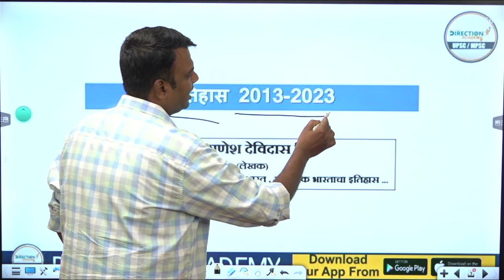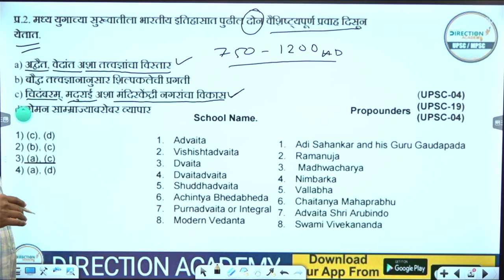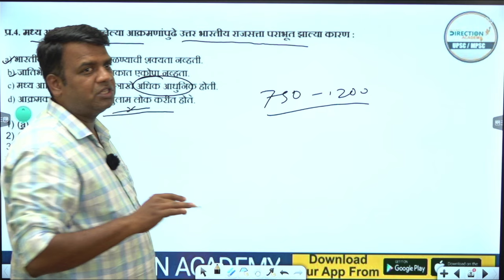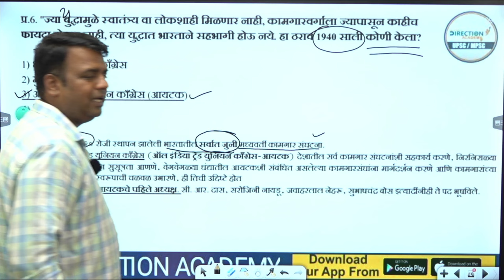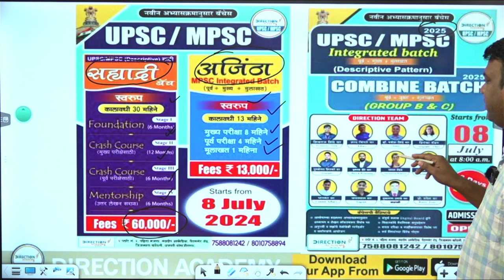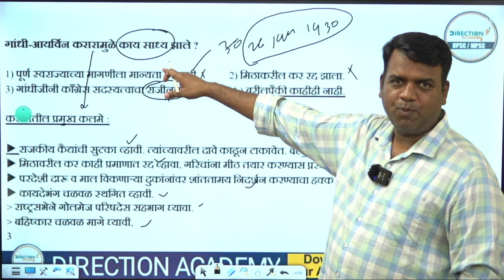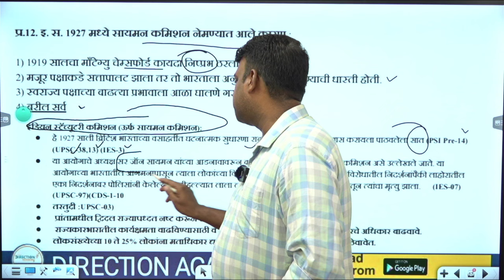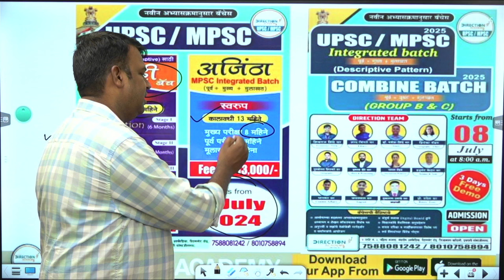History | इतिहास | PYQ BOOSTER SERIES | RAJYASEVA 2013 TO 2023 | DIRECTION ACADEMY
History | इतिहास  | PYQ BOOSTER SERIES |  RAJYASEVA 2013 TO 2023 |  DIRECTION ACADEMY |  PYQ 2013 | GANESH SHINDE SIR

राज्यसेवा BOOSTER SERIES 2013 TO 2023

Watch full Series on our Youtube Channel - Direction Academy

🎯 UPSC / MPSC - राज्यसेवा 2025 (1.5 Year GS Integrated Batch)
🎥 OFFLINE + ONLINE BATCH
📲 Demo lecture पहाण्यासाठी लिंक वर क्लिक करा ..
📣 बॅच सुरू - 15 July
🕰 वेळ - स. 8 to 12
🗓 वार - सोमवार ते शुक्रवार (Saturday test)
🎙 माध्यम - मराठी
⏳ कालावधी - 1.5 वर्ष.

🌀 कोर्स समावेश -
📚 सर्व विषयांसाठी सर्वसमावेशक आणि अद्ययावत अभ्यास साहित्य. (रेकॉर्डेड बॅचसाठी PDF स्वरूपात)
📽 मुलाखत मार्गदर्शन.

📝 कोर्सची वैशिष्ट्ये -
🔸 ऑनलाईन लाईव्ह तसेच रेकॉर्डेड बॅच Direction academy च्या ॲप वर उपलब्ध.

🏬 ऑफलाईन स्थळ - Direction academy , प्लॉट न . 2 , नंदादीप अर्केडिया, जिजामाता कॉलनी पैठण गेट ,छ. संभाजीनगर (औरंगाबाद )

DIRECTION ACADEMY UPSC | MPSC
छ. संभाजी नगर (औरंगाबाद )